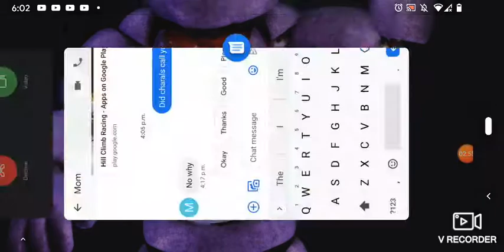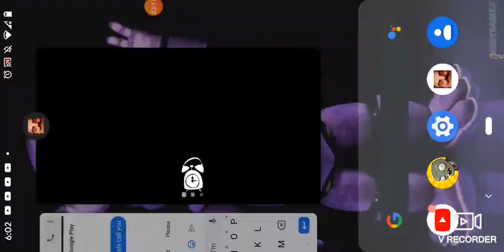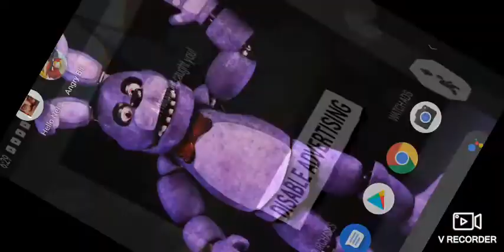Hello neighbor pocket edition